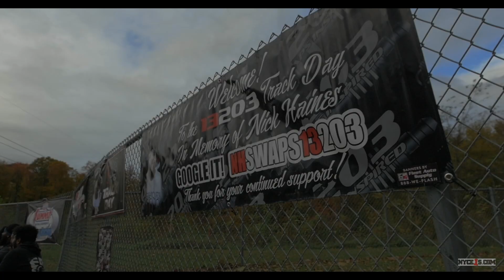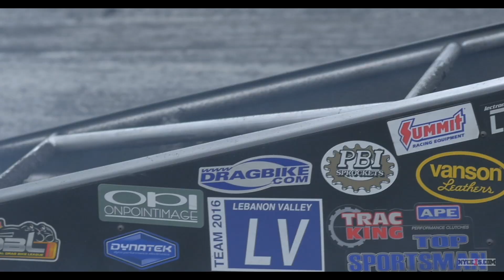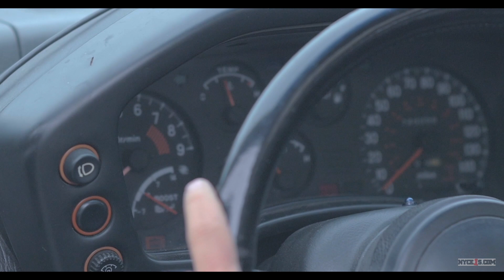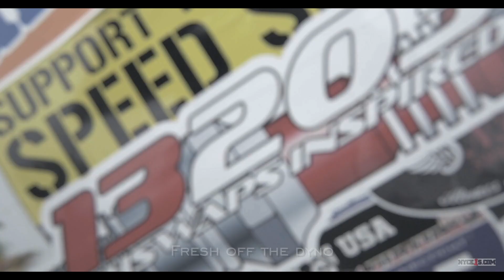13203CT Track Day - Fall 2019 @ Lebanon Valley Dragway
The 13203CT was back at it recently to kickoff their 2019 race season. We took the trip back to Lebanon Valley Dragway for their 2nd track rental of the 2019 season. They have been keeping these rentals in memory of Nick for some years now at Lebanon Valley Dragway. Checkout the video and see some of the local racers that came out in support of Nick Haines and the 13203Ct team. A bunch of import and domestic vehicles were racing. We saw quite a few personal bests and lots of race action. Thanks to all who came out and we'll see you at the next one!

Checkout Nyce1s on Instagram @officialnyce1s ...